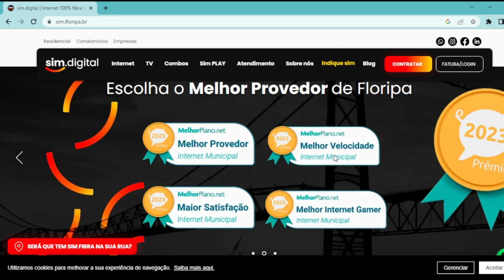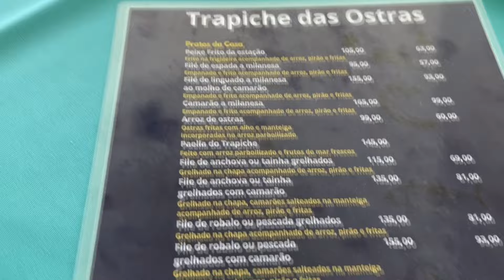Você não vai acreditar onde essas pessoas moram em Florianópolis!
Conheci o Bairro Mais Isolado de Florianópolis

O bairro do Ribeirão da ilha é onde encontra-se a comunidade na praia de naufragados.
Os bairros para morar em Florianópolis são bem distantes uns dos outros e isso você precisa saber, onde ficam e os melhores lugares para encontrar se quer curtir a ilha da magia e viver em Floripa.
Descubra esse lugar que só dá pra chegar por trilha ou por barco.
Trilha de Naufragados, sul da ilha.

PRECISA CONTRATAR UMA INTERNET?

TUDO O QUE VOCÊ PRECISA SABER SOBRE FLORIANÓPOLIS COLOQUEI NESSE E-BOOK: (clique no link 👇)

Quer participar do nosso grupo no telegram?
Manda uma mensagem no instagram com a seguinte frase
"QUERO FAZER PARTE DO TELEGRAM"

Aviso de isenção: Não somos responsáveis por decisões tomadas com base no conteúdo apresentado neste vídeo.

Morar em Florianópolis gera dúvida em muitas pessoas, principalmente qual melhor bairro, qual lugar, onde ficar, qual hospedagem, qual melhor região, se no norte da ilha, campeche, barra da lagoa ou Lagoa da Conceição. Saber onde ir, um roteiro para fazer, o que fazer em Florianópolis, quais praias visitar, qual trilha fazer em Floripa, como esta que fica no Ribeirão da ilha que é a de Naufragados.

Grande abraço, fica com Deus e até a próxima.